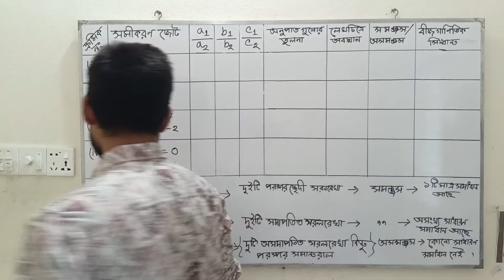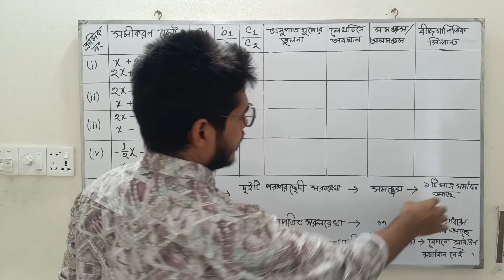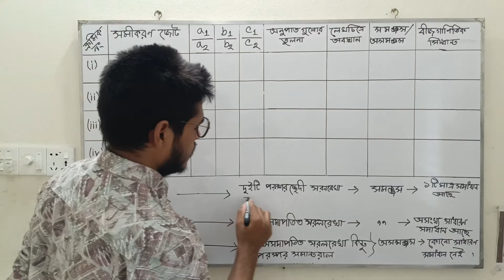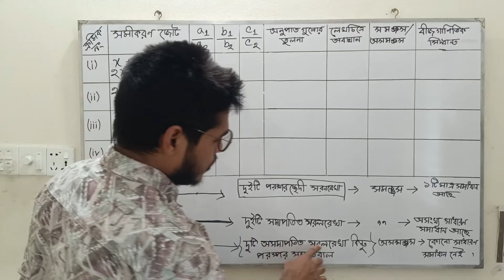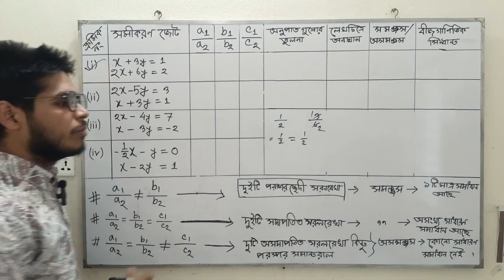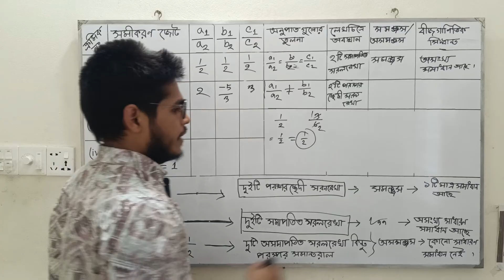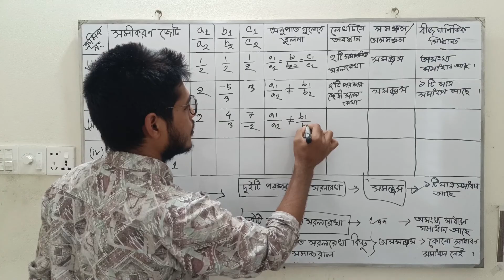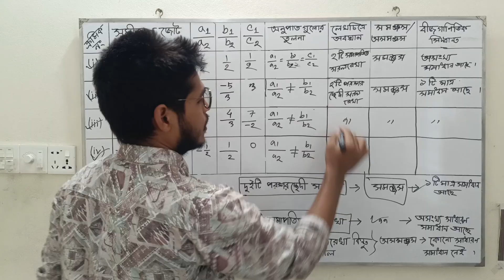Class 9 Math chapter 5 page 139 no 1 || বাস্তব সমস্যা সমাধানে সহসমীকরণ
Class 9 math chapter 5 page 114-119 || বাস্তব সমস্যা সমাধানে সহসমীকরণ ||

নবম শ্রেণি গণিত অধ্যায়- 5,নবম শ্রেণির গণিত,বাস্তব সমস্যার সহ সমীকরণ গঠন ও সমাধান,নবম গণিত বাস্তব সংখ্যা,নবম শ্রেণি গণিত,নবম দশম শ্রেণির গণিত অধ্যায় ৫.২ সমাধান,বাস্তব সমস্যা সমাধানে সহসমীকরণ,নবম শ্রেণি গণিত কষে দেখি- 5.7,বাস্তব সংখ্যা,গণিত বাস্তব সংখ্যা,নবম দশম গণিত,গণিত বাস্তব সংখ্যা অনুশীলনী ১,বাস্তব সংখ্যা নবম দশম শ্রেণি,নবম শ্রেণির গণিত অধ্যায় ১,বাস্তব ভিত্তিক সমস্যার সহসমীকরণ গঠন ও সমাধান,এসএসসি গণিত

class 9math chapter 5 2024,class 9 math page 140,class 9 math page 140 question no 9,নবম গণিত সমাধান অধ্যায় ৫ প্রশ্ন নং ৯,নবম গণিত সমাধান অধ্যায় ৫,২০২৪ সালের নবম গণিত সমাধান অধ্যায় ৫ প্রশ্ন ৯,নবম গণিত সমাধান অধ্যায় ৫ ২০২৪,২০২৪ সালের নবম গণিত সমাধান অধ্যায় ৫,বাস্তব সমস্যা সমাধানে সহসমীকরণ,নবম গণিত অধ্যায় ৫,নতুন কারিকুলামের গণিত বই নবম শ্রেণী,নবম গণিত ২০২৪,আড়গুণন পদ্ধতিতে সমাধান,class 9math 2024,math solution 2024
Class 9 math chapter 5  || বাস্তব সমস্যা সমাধানে সহসমীকরণ ||

MATH WALA RST

নবম গণিত সমাধান অধ্যায় ৫,নবম গণিত সমাধান অধ্যায় ৫ ২০২৪,নতুন কারিকুলামের গণিত বই নবম শ্রেণী,
বাস্তব সমস্যা সমাধানে সহসমীকরণ, নবম গণিত অধ্যায় ৫, নবম গণিত সমাধান অধ্যায় ৫
MATH WALA RST